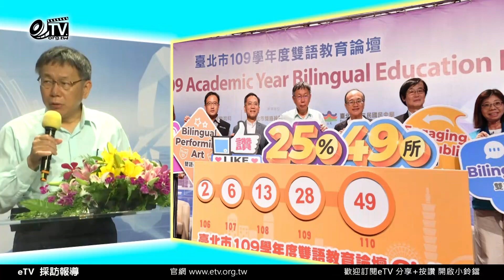柯文哲：雙語教育和國際教育是臺北成為國際化城市的兩大重點